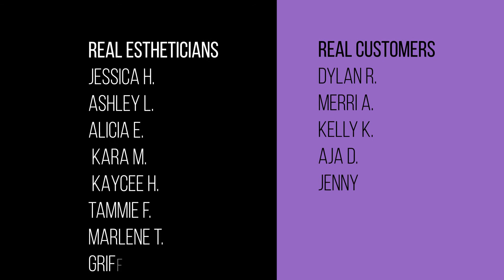HydraFacial Treatment Video Real Clients Real Results RejuvCryo Carlsbad & Encinitas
IS HYDRAFACIAL RIGHT FOR YOU?
Yep. We don’t have a type. HydraFacial addresses all skincare needs.

Fine lines + Wrinkles
Elasticity + Firmness
Even Tone + Vibrancy
Skin Texture
Brown Spots
Oily + Congested Skin
Enlarged Pores
HYDRAFACIAL IS FOR EVERYONE.